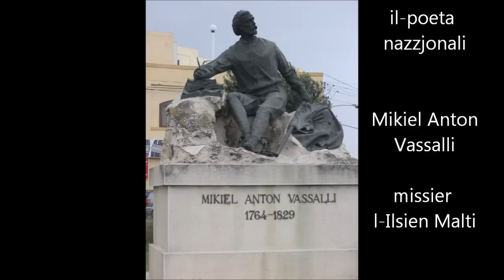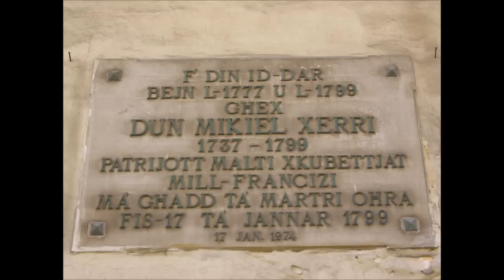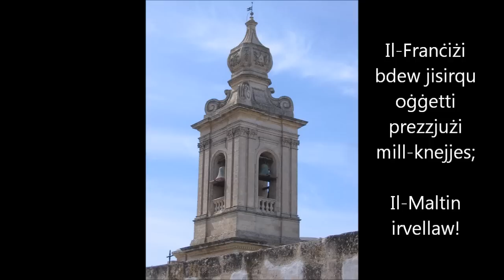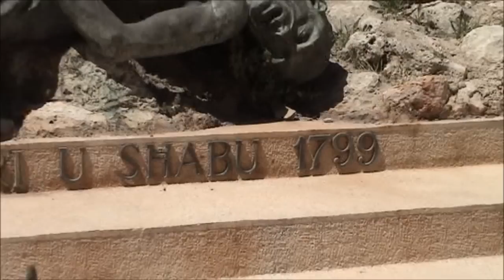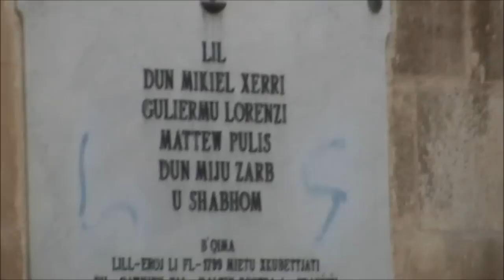Dun-Mikiel-Xerri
DUN MIKIEL XERRI - video edukattiv fuq produzzjoni ta' Tony Pace